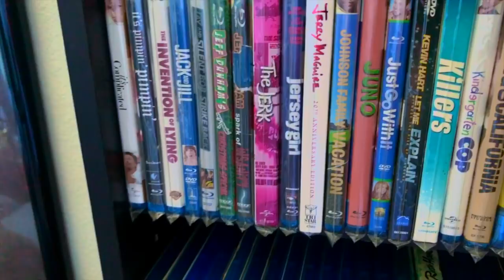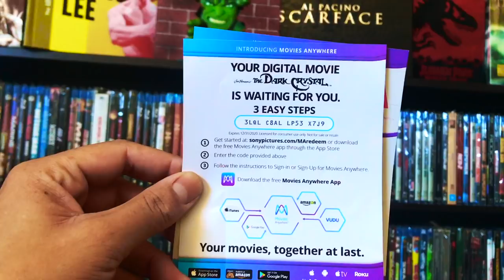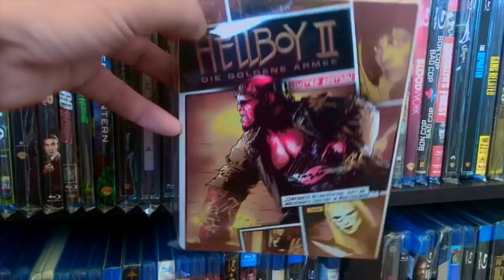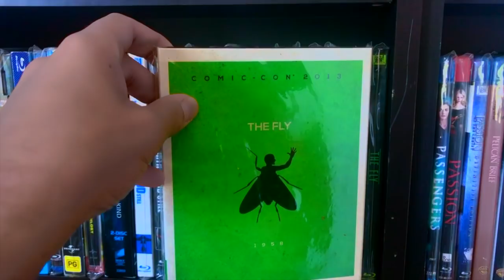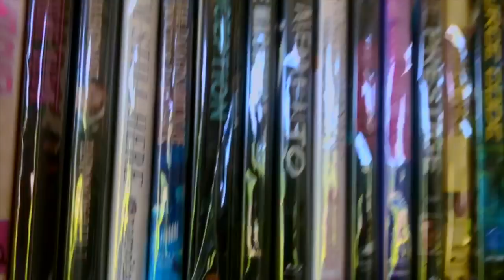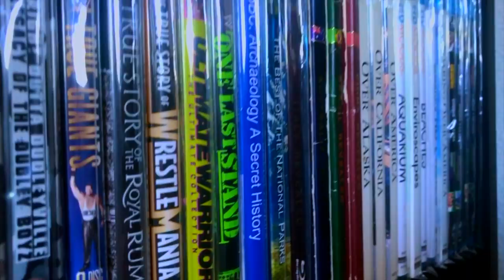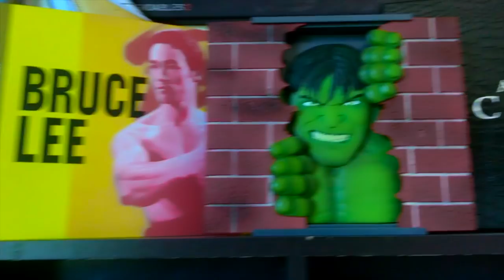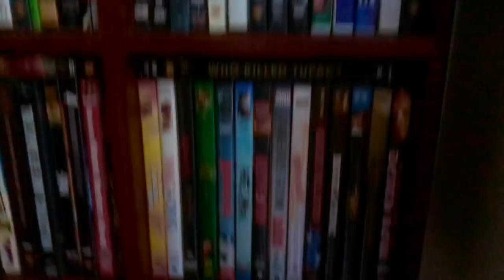HOW MANY BLU RAYS DO I OWN??? COMPLETE BLU RAY DVD COLLECTION 2018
Make It Home by Tedd Lokc